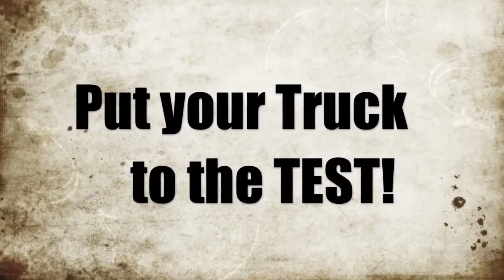N FAB RSP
N-FAB RSP Bumpers